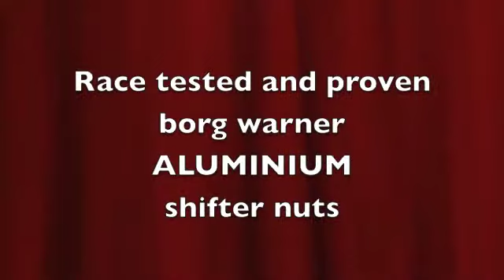borg warner shifter knob nut